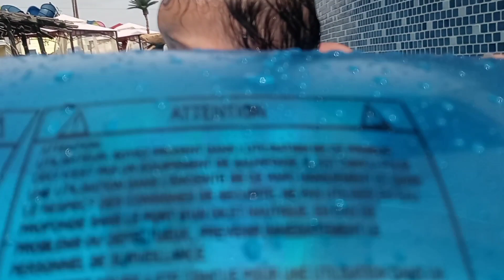JASLYNNS FIRST TIME AT A WATER PARK | FATHERS DAY 2021 | SPLASHWAY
For fathers day we wnt to Splashway we had so much fun it was Jaslynns first time at a water park and I wanted to put this little video togethwr for memories💕💕💕💕